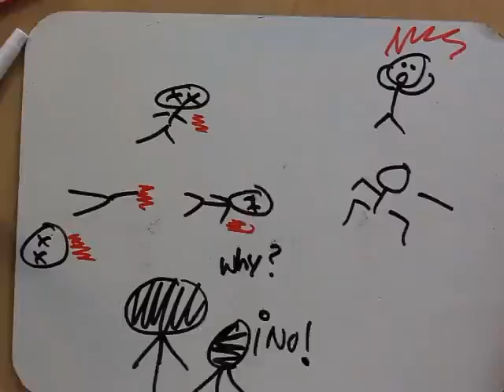A New Home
by Katerina